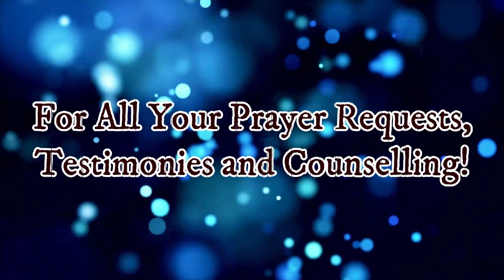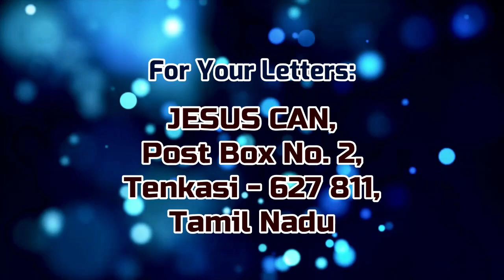அத்தி மரம் || FIG TREE || Elwith A Jr || JESUS the Crucified Across all Nations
அத்தி மரம் || Fig Tree

The Word of GOD delivered by Bro. Elwith A Jr at Good Samaritan Gospel Prayer Fellowship, DPI Campus, College Road, Chennai.

Videography: Arokiaraj Anthony
Photography: Immanuel Thangadurai

Do Watch and Be Blessed!

24*7 Prayer Helpline:
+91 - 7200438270